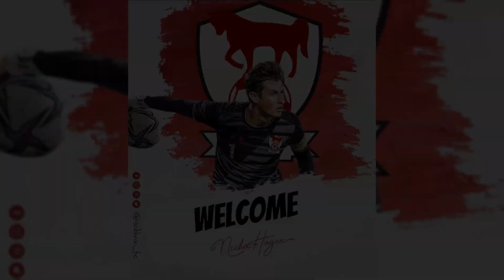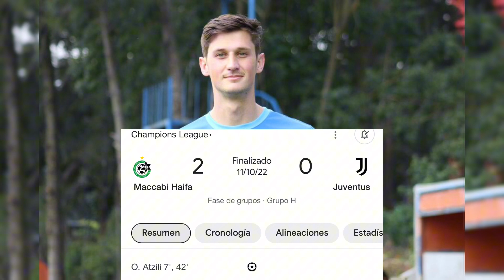BOMBAZO 💣 NICHOLAS HAGEN 🇬🇹SEGUIRÁ JUGANDO EN EUROPA